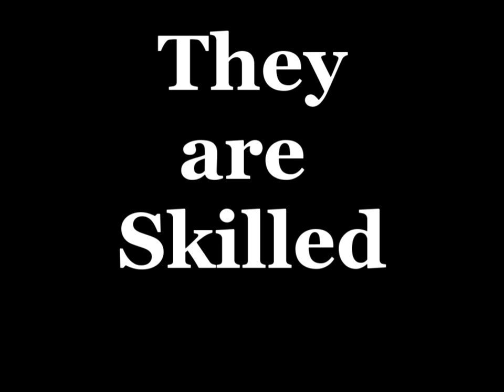eG TV - La Cosa Nostra ( LCN ) ownage - SAMP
This is a movie made by me ( WalkMan ) for eGaming Community ( 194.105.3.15:7777 ) Thanks to : KoraGG , Music , RydeR , WalkMan , Jun10r , Loko and others , i do not remmeber so well xD .